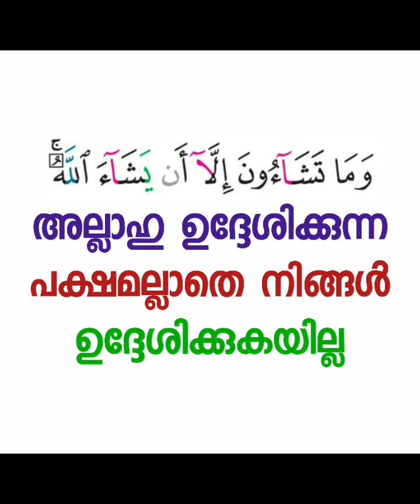നിങ്ങളുടെ ആരാദ്യനിലേക്ക് പോയ്‌കൊള്ളുക | Sirajul Islam Balussery